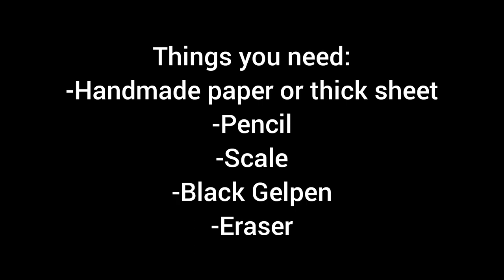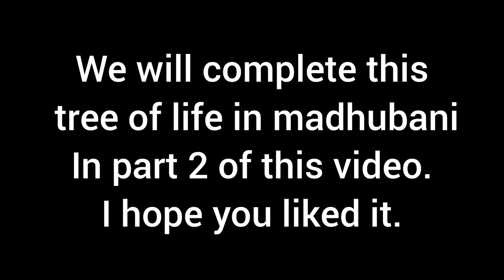Madhubani painting for beginners/ Mithila folk art of India/ Tree of life part-1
in this first part of the video you will learn how to make tree of life in madhubani art form. I have tried making it as simple as possible by covering all the steps. I hope you will like it.

Musician: ASHUTOSH